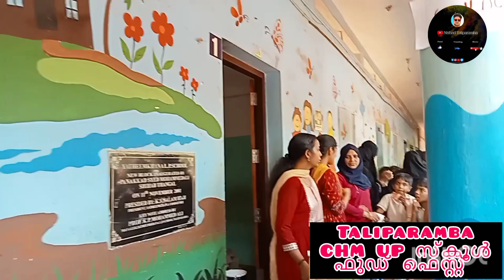തളിപ്പറമ്പ്. യത്തീംഖാന സി എച്ച് എം സ്കൂളിന്റെ വീഡിയോ കാണാം കാഴ്ചയിലേക്ക് 🫒😂😂😂🎤🎤